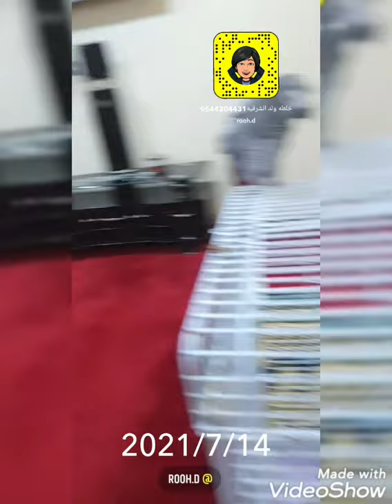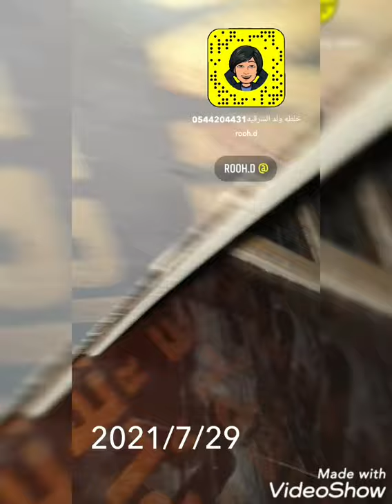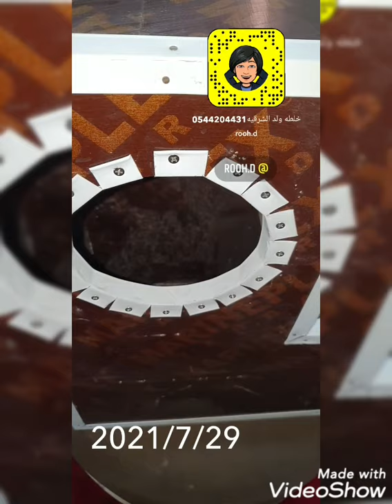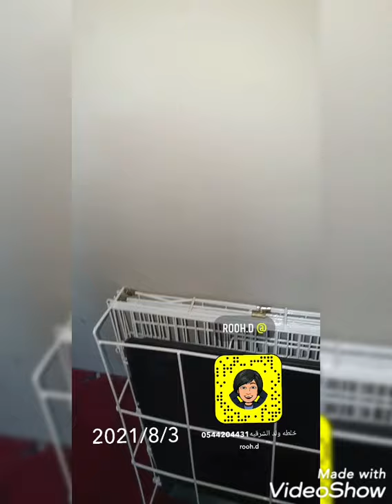باذن الله قريبا سوف اعمل محميه انتاج كاسكو مع الامازون و طيور الزينه سناب خلطه ولد الشرقيه اسفل رابط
اسعد الله اوقاتكم بالخير 🌹

راحه اشارك معاكم طريقه في انتاج الببغاء (الكاسكو ) 🐣

لمن اراد ان يدخل في عالم الطيور الإنتاج بعض الاشخاص يعتقد هذا الامر صعب وانا اقول مافى شيء صعب سهل باذن الله اذا التزمت باساسيات الانتاج ..

الاساسيات : افضل عمر للانتاج كاسكو يكون فوق 5 سنوات - من افضل يكون الجوز محلل معاه شهايد - الاصرار والعزيمه - الصبر - غرفه خاصه بالانتاج - مكيف ( يكون شغال 24 ساعه ) اهم شي رطوبه الكاسكو محتاج رطوبه. تكون موجد فالغرفة الانتاج

- شفاط شغال عَل حساب عداد اجوز 3 ساعة فاليوم يكون افضل الى كان عدد اجوز كتير لازم يشتغل اليوم كامل لتحريك الهواء وسحب الروائحه . - اقفاص مناسبه مثل اقفاص الكلاب او يكون تفصيل وبياضه شكل L - جهاز مقياس الحراره . - يشترط تكون درجه حراره الغرفه من 22 الى 30 كحد اقصى للانتاج - اضائه الغرفه تكون ممتازه جدا افضل اضائه تكون طبعيه عشان تساعدو الجوز بلانتاج . - الاكل منوع تعطيهم زبرايم او خضار او فواكه . المنقوع - كل شهر تعطيهم فيتامينات مره ومره مضادات يعني تشكل لهم كاجراءات وقائيه . - دخولك لهم للاكل والشرب فقط مره واحده في اليوم تختار وقت مناسب يكون فصباح - كاميرا مراقبه تغنيك عن الدخول لهم كل شوي . - النظافه كل شهر مره واحده فقط وساذكر لماذا في فقره ثانيه . -مصباح نوع UV البديله عن الشمس في حاله تكون غرفه الانتاج مغلقه ولا تدخلها الشمس . - الامان الامان الامان حط تحتها خطين كل ما حست الطيور بالامان كل ما ارتاحت وانتجت وهذا سبب ذكري للنظافه مره كل شهر او شهرين سابقا . - لازم تكون غرفه الانتاج النهار نهار والليل ليل المغرب الطيور تكون نائمه يعني لازم تركب تايمر وتحدد تشغيل الانوار من الساعه 6 الصبح الى 6 المغرب . الى كانت الغرفة موجد فيها نافيدة من افضل بدون مصباح ملاحظه : في حاله التزمت بالتعليمات وطبقتها حرفيا باذن الله 3 الى5 شهور وراح تشوف انتاجك واذا لا سمح الله ما انتجت خلال هذه الفتره حوال تغير مكان الجوز ( اغلب المنتجين ينتظر 4 اشهر فقط ) واذا لم تنتج بعدها وهذا نادرا احتمال الزوج عقيم او صغير بالسن او عنده مرض لا سمح الله وانت مخير اما تصرف الزوج او تصبر عليه . واذا عندك كذا جوز بدل بينهم المكان يكون افضل بعد اجوز ماتكون مرتاحه فنفس المكان بعده ماتغير المكان انشاء الله يتجاوب معاك وينتج اذا الجوز جلس فتره طويله وما انتج انت لازم تحطه تحت المجهر لمده شهر اقل شي تراقبه في جميع الاوقات صبح ظهر هذا كل شي فان اصبت فمن الله وان اخطأت فمن نفسي والشيطان ️ تحياتي للجميع👍

تبعونى عل سناب للاستفادة اكتر تغديه ولانتاج

أضفني على Snapchat! اسم المستخدم: rooh.d